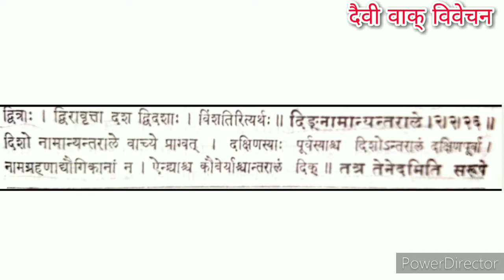sanskrit vyakaranam samas prakaranam episode-66